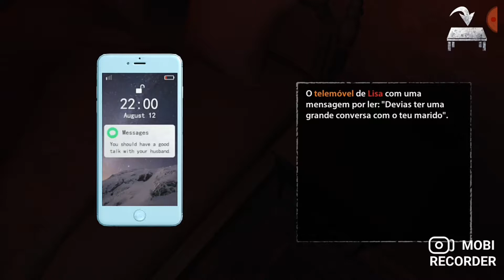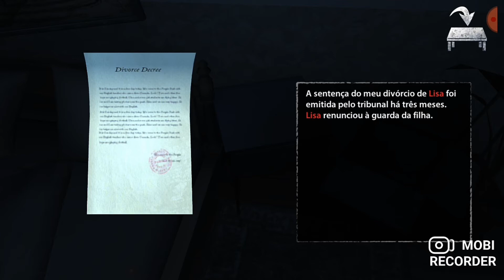Endless Nightmare (gameplay em PT-BR) Apareceu um doguinho